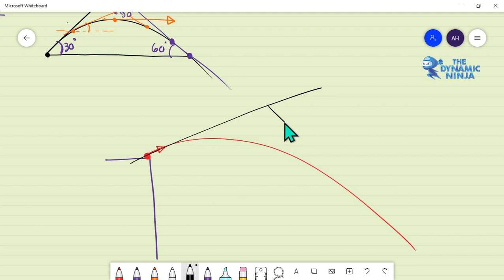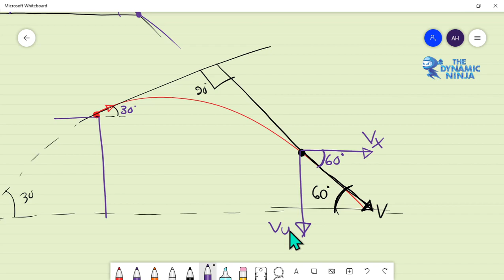Chittagong Board 2007 | প্রাসের গতি । Projectile Motion| The Dynamic Ninja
লেকচার : Muhammad Adnan Hussain